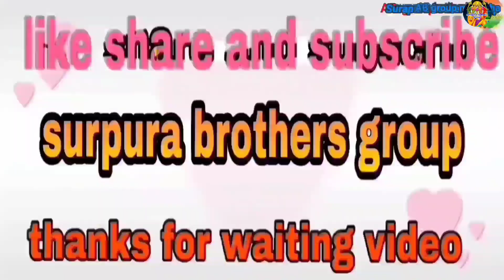રશિયા રૂપાળાએ રાખી બરફ ખાવાની ચેલેન્જ Gujarati comedy video કોમેડી વિડીયો AB group mhesaha 2023